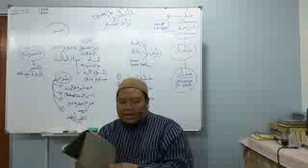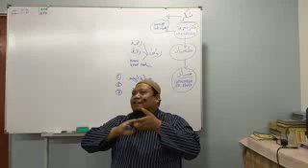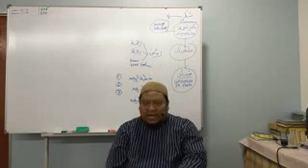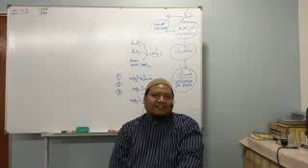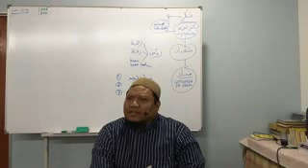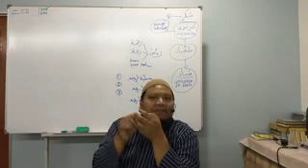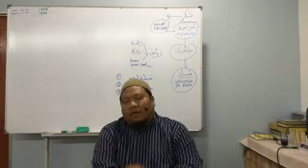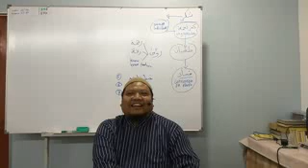31 Januari 2021